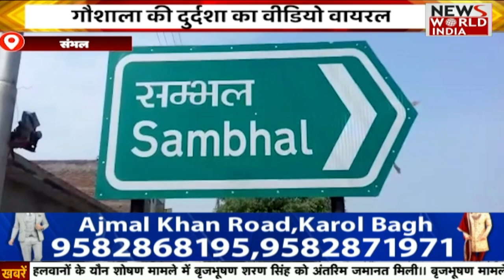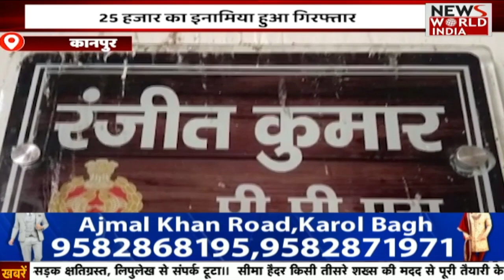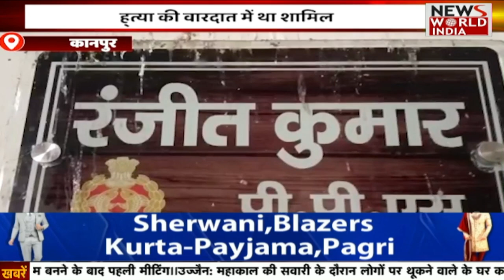Uttar Pradesh की बड़ी ख़बरों का खास Bulletin | Today Latest News | Seema Haider | UP ATS